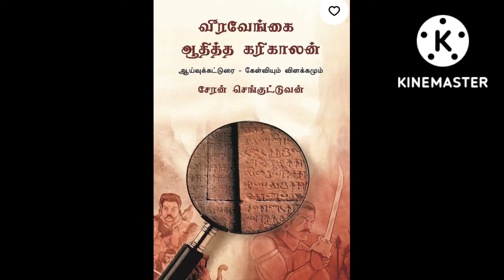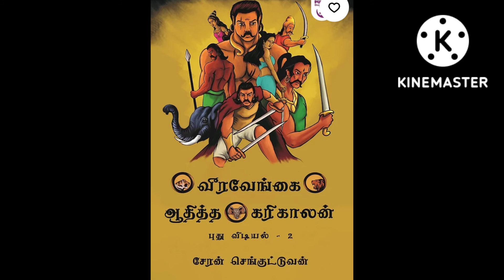ஆதித்ய கரிகாலன் பற்றி யாரும் சொல்லாத உண்மைகள் |Unknown facts of Aadhithya Karikalan #ponniyinselvan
ஆதித்ய கரிகாலன் பற்றி யாரும் சொல்லாத உண்மைகள்
Unknown facts of Aadhithya Karikalan